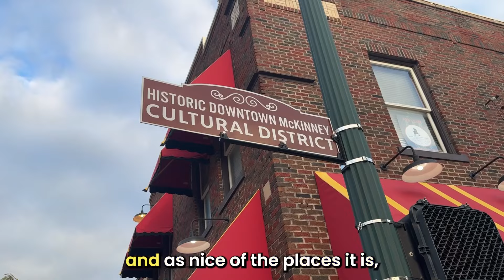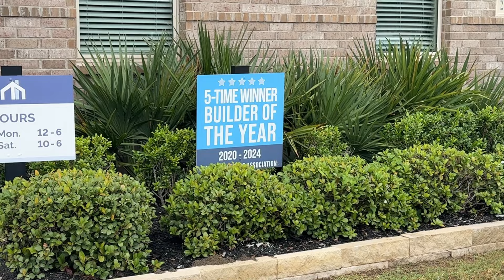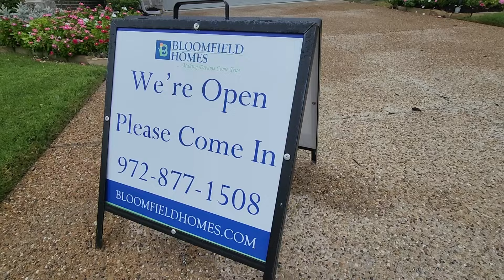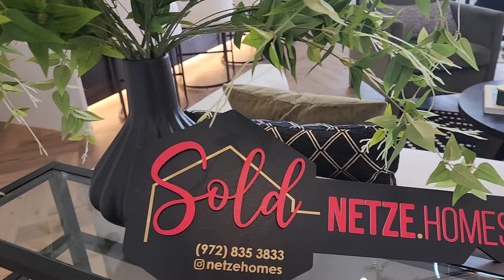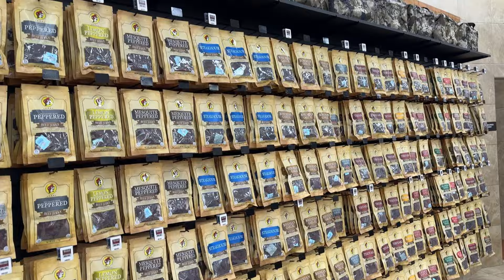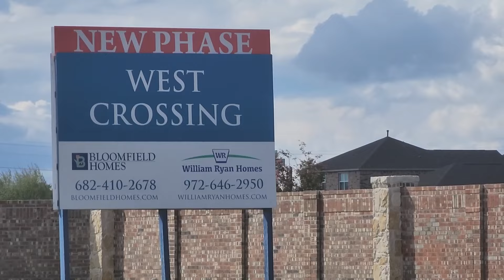NEW Construction Homes For CHEAP! Near Frisco Texas | Melissa and Anna TX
Come along as we check out a couple of suburbs near Frisco, Texas one of the fastest growing areas of Dallas Fort Worth.

Thinking about moving to Texas or living in Dallas, Texas? You might want to consider nearby alternatives like Melissa and Anna, Texas! In this video, we take you through the growing towns just northeast of Frisco, highlighting affordable housing options, new construction homes, and some cool neighborhood features.

From Melissa’s impressive $34 million school stadium to its steel-framed modern homes, we’ll show you why this town is becoming a hotspot for families. Plus, discover Anna, where you can get great homes in the $400K-$600K range with easy access to schools and parks.

🤔Thinking of Moving to Dallas Fort Worth?🤠

Join us as we explore new communities, discuss builder options like Union Main, Bloomfield Homes, and First Texas Homes, and even stop by the famous Buc-ee’s for a quick break! Whether you’re interested in luxury living, new construction, or Texas real estate, this video is for you! 🚪🏘️

If this is your first time to this channel, and you want to know everything about eating, sleeping, working, playing, the good, and the bad of living in Fort Worth Texas, then subscribe and tap the bell🛎 for notifications so you can be the first to know about the current market in Fort Worth Texas 😁
We get calls and emails everyday from people just like you, looking for help on making their move to Fort Worth Texas and we love it.😍 Whether you are moving in 9 days or 90 days, give us a call☎, shoot us a text📝, or send us an email📨 so we can help you make a smooth move to Fort Worth Texas 🤠
FREE STUFF!!!

🏠 REAL ESTATE AGENTS! 📈 WE ARE EXPANDING!

Tom Jung Fort Worth and Dallas Texas Real Estate Agent
Tom's Texas Realty Group is Brokered by DIY Realty
Tom Jung Real Estate License:0656828